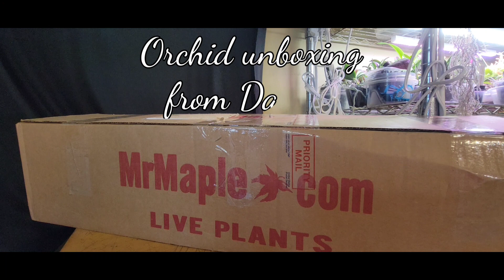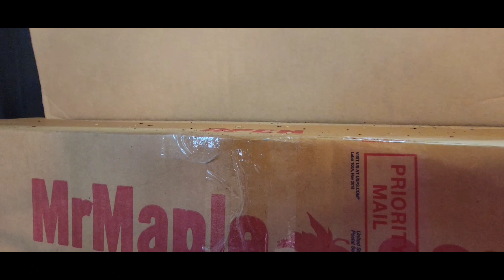Orchid unboxing from Darrell Adams & Jean Andrews 😁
Hey ya'll my dear friend Darrell Adams has divided his huge Cattleya to share with me. sweet kind Jean Andrews was kind enough to ship them to me. Orchid friends are great friends! Share all around and care about each other and it will make the world a better place! 😁 Thanks so much to Darrell & Jean for sharing the love! ❤️